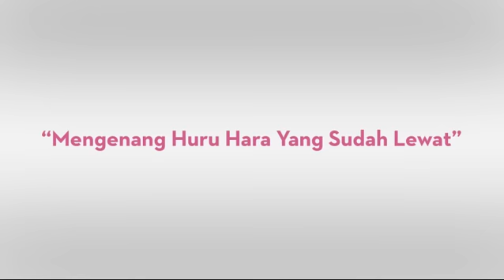Maia Estianty Episode 1: "Mengenang Huru Hara yang Sudah Lewat"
Pada episode pertama ini, Maia Estianty mengenang kembali huru hara dalam hidup pernikahannya dengan Ahmad Dhani, yang kini telah melewati titik klimaks.